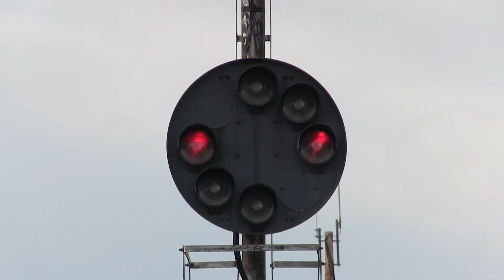Trains of Deshler Ohio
On a cool falls day we spend a couple hours filming the almost nonstop action in and around Deshler Ohio. The railfanning park offers a front row seat to the action on the former B&O lines. CSX kept the trains running for a nice day of trains at Deshler.